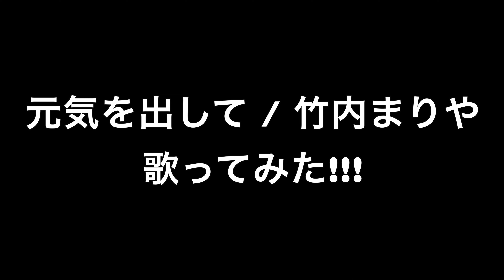歌ってみた✋アサヒ生ビール